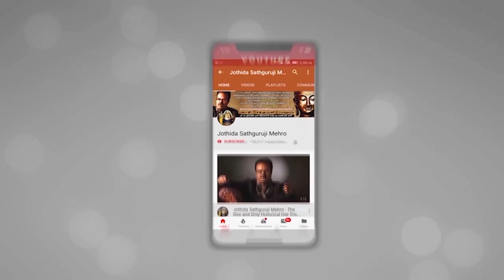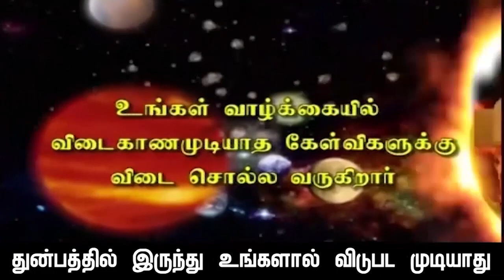Brahma-vishnu-sivan,or not gods,these are natural energies called protone-neutrone-E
ஜோதிட கேள்வி பதில் பகுதி-43-ல்,"சனீஸ்வரர்"என்றால் யார் ? சென்ற வாரத்தின் தொடர்ச்சி. ஜோதிடம் எல்லா நாகரீக சமுதாயங்களிலும் இருந்திருப்பதற்க்கு ஆதாரங்கள் உள்ளன,காரணம்  சூரியனும்+சந்திரனும்,எப்படி இல்லை என்றால் எந்த நாகரீக சமுதாயமும் தோன்ற முடியாதோ அதைப்போலதான் ஜோதிடமும்,எந்த நாகரீக சமுதாயம் ஏற்பட வேண்டுமென்றாலும்,சூரியனும்+சந்திரனும்.இன்றியமையாதது.என்பதை நினைவில் நிறுத்துங்கள். மேலும் விஞ்ஞானத்துறையும் + ஜோதிட துறையும்=சேர்ந்ததே "சமயத்துறை"ஆகும் என்பதை மறக்க வேண்டாம்.ஒரு உதாரணம்: விஞ்ஞானிகள் பரமானுவை பிளந்து பொருளை ஒன்றிலிருந்து,மூன்று வகையாக பிறித்தார்கள் 1.ELECTRONE -அதை பிளந்தபோது அதிலிருந்தே  PROTONE,NEUTRONE வெளிப்பட்டது,   ELECTRONE-என்பது எதிர் மின்னலை ஆற்றல், அழித்தல் சக்தி அதைத்தான் ஜோதிடத்துறையில் "சிவன்"என்ற உருவகம் தந்து அழிக்கும் கடவுளாக்கினார்கள், PROTONE-என்றால் படைப்புக்கு கிரியா ஊக்கியாக இருக்க கூடிய சக்தி அதை ஜோதிடத்துறையில் ஆய்வு செய்த ரிஷிகள் "பிரம்மா"படைப்பு கடவுளாக உருவகப்படுத்தினார்கள், NEUTRONE-என்றால் இந்த இரண்டையுமே  BALANCE செய்கின்ற ஆற்றல் அதை ஜோதிட துறையில் ஆய்வை மேற்கொண்ட ரிஷிகள் " "விஷ்னு" காக்கும் கடவுளாக உருவகப்படுத்தினார்கள்,இந்த மூன்று சக்திகளும் ஒரே ஆற்றலில் இருந்து வெளிப்படுவதால்தான், இந்து மதத்தை உருவாக்கிய ஜோதிட மகரிஷிகள், ஒர் உடலில் மூன்று தலைகளை பொருத்தி,பிரம்மா,விஷ்ணு,சிவன்.என்றாக்கினார்கள்,காரணம் ஒரு ELECTRONE-என்ற ஆற்றில் இருந்து மற்ற இரண்டு ஆற்றல்களும் வெளிப்படுவதால், அதற்க்கு தனித்தனியாக, உருவங்கள் கொடுத்தால் விஞ்ஞானத்திற்க்கு பொருந்தாமல் ஆகிவிடும் என்பதால் தான்,ஆக இதிலிருந்து நீங்கள் விளங்கி கொள்ள வேண்டுவது பிரம்ம,விஷ்ணு,சிவன்,என்பது,மனித உருவங்கள் அல்ல,அவைகள்,மனித உயிரையும்+பொருட்களையும், வாழ வைக்கும் விஞ்ஞான ஆற்றல்கள் என்பதை விஞ்ஞான மெஞ்ஞான ரீதியாக விளக்கமளிக்கிறார் ஜோதிட சத்குருஜி மேஹ்ரு அவர்கள்.

               4 pm  to  8 pm

1. Preparation: தயாரிப்பு, முன்னேற்பாடு, ஆயத்தப்படுத்துதல்.
2. Purification:சுத்திகரிப்பு, தூய்மையாக்கல், தூய்மைப்படுத்துதல்.
3. Perfection: நிறைவு, முழு நிறைவு, முழுமையாக வாழ்வு தரும் அனைத்தையும் ஆனந்தமாக அனுபவிப்பது.

1. Basic Astrology Therapy Class   Duration – 6 Months.

2. Basic Plus Advanced Astrology Therapy Class    Duration – 18 Months.

3. Enlightened Astrology  Therapy Class      Duration – 36 Months.